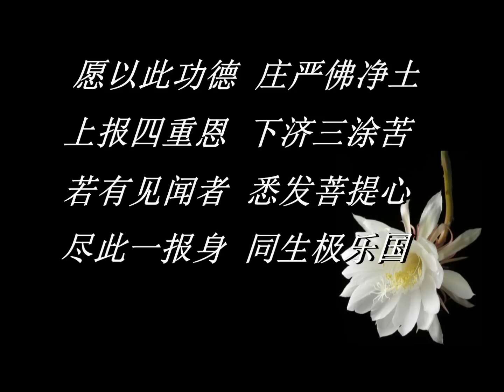大慈菩萨赞佛忏罪回向发愿偈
南无西方极乐世界
大慈大悲阿弥陀佛
南无观世音菩萨
南无大势至菩萨
南无清净大海众菩萨

十方三世佛 阿弥陀佛第一
九品度众生 威德无穷极
我今大皈依 忏悔三业罪
凡有诸福善 至心用回向

愿同念佛人 感应随时现
临终西方境 分明在目前
见闻皆精进共生极乐国
见佛了生死 如佛度一切

愿以此功德回向
十法界众生，众生承佛慈力，众罪消灭，善根增长，若临命终，自知​时至，身无病苦，心不贪恋，意不颠倒，如入禅定，佛及圣众，手执​金臺，来迎接法界众生，於一念頃，生极乐国。

一心歸命　 極樂世界　阿彌陀佛
願以淨光照我　慈誓攝我
我今正念　稱如來名
為菩提道　求生淨土

佛昔本誓　若有眾生　 欲生我國
志心信樂　 乃至十念
若不生者　 不取正覺

愿以此功德回向十法界。
願以此功德，迴向盡虛空遍法界眾生，尽此一報身，同生極乐国。
回向累劫有情众生和现世父母亲。
回向儿子林竣航，林瑞泉和以及一切病苦众生，愿身体健康早日康复。
回向林兴财和许殿音一切众生病苦消除、福慧增长。学佛闻法。
♡¸.•°*"˜˜"*°•.ƸӜƷ.¸.• °*"˜˜"*°•.♡